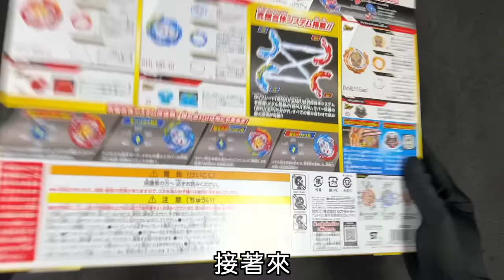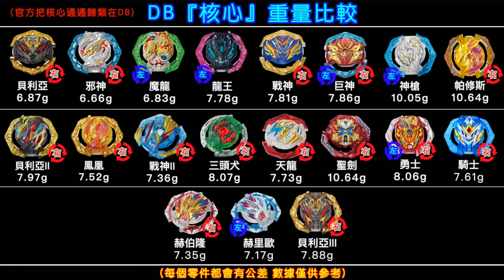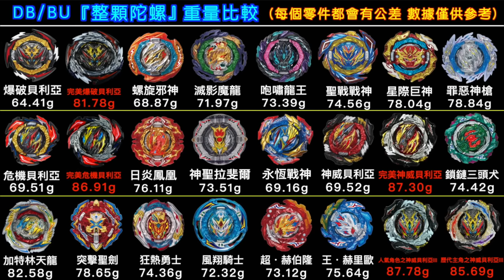【 彼得豬 PeterPig 】爆烈世代 BU B-203『究極合體改造組DX』超．赫伯隆&王．赫里歐 開箱＆實測 Hyperion King Helios 超ハイペリオン 王ヘリオス 戰鬥陀螺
funbox線上官網有販售囉
希望台灣的實體店面也能早日販售🙏🏻
最近的影片都會被莫名的更改成『為XX打造』
不然沒有廣告 就沒有收入
會導致無法拍更多影片給各位夥伴看
因為彼得豬沒有接業配
所以收入都只能靠廣告盈利而已
在此感謝各位夥伴 願意把廣告看完不跳過😘
但是『為XX打造』的現象最嚴重的是『無法留言』
這樣我就看不到大家想對我說的話了😱
（你們每一個留言我都有看過喔～只是有些影片沒有時間能一個一個回覆愛心～還請見諒😉）